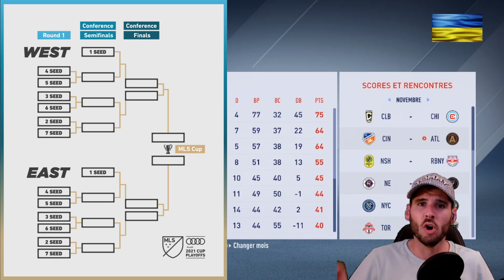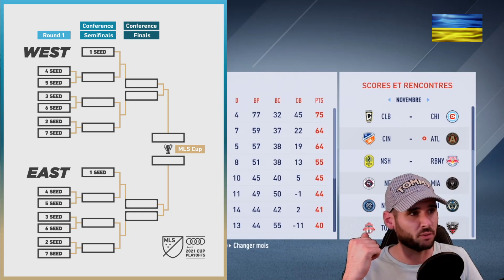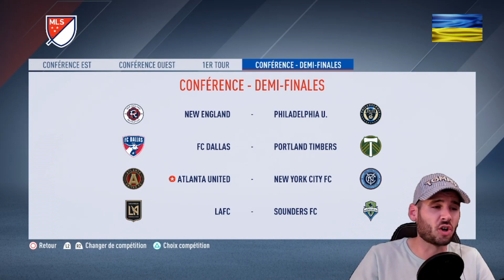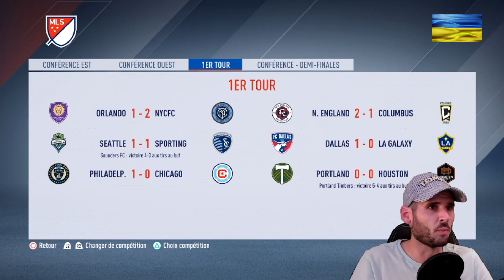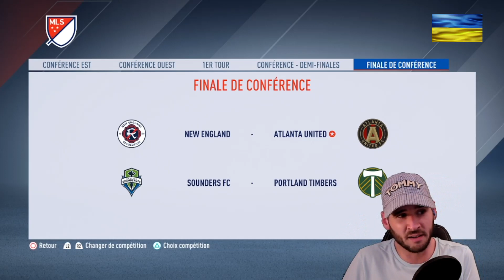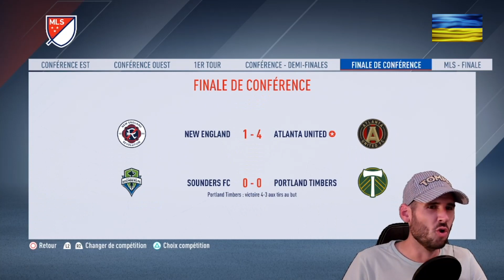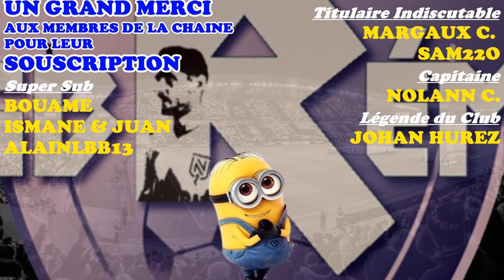FIFA 22 | CARRIERE ATLANTA UNITED 🔴⚫ LES PLAY-OFF 🔥🔥🔥#13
Carrière Manager avec Atlanta United FC 🔴⚫
Nouveau projet en Major League Soccer !

Bouame, Ismane & Juan, AlainLBB13, Sam22o, Margaux Chauvet, Nolann Caudron et Johan Hurez 🙏